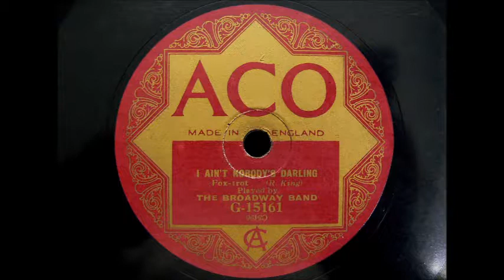1923 BROADWAY BAND VORZANGER I Ain't Nobody's Darling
Violinist Victor Vorzanger’s Broadway Band was the world’s first multi-racial bands to make records on a regular basis. Based at the East Ham Palais de Dance, the group made a great number of recordings for between 1922 and the mid-20s.